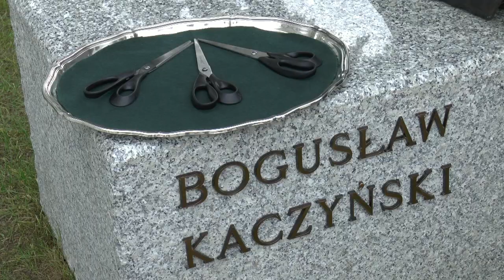Ławeczka Bogusława Kaczyńskiego oficjalnie otwarta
Otwarcie ławeczki Bogusława Kaczyńskiego oficjalnie rozpoczęło 2. festiwal im. Bogusława Kaczyńskiego w Białej Podlaskiej.